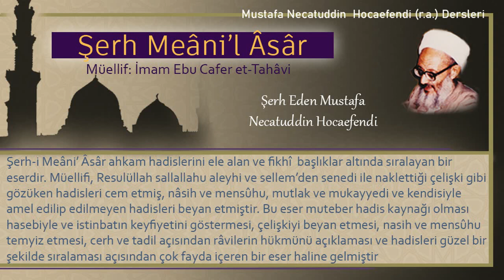325 | Fazlalıklar Kitabı - Bayram namazlarındaki tekbirler | Mustafa Necatuddin